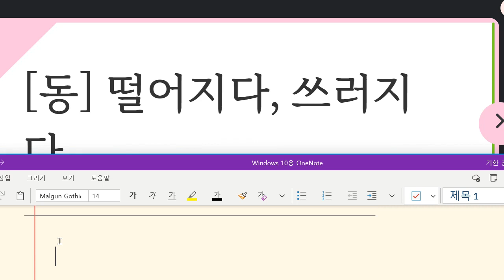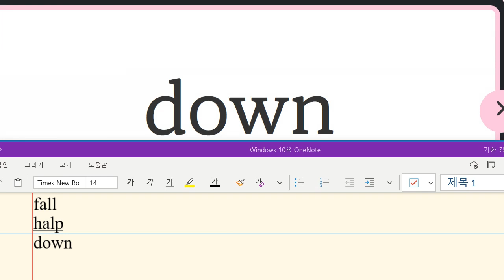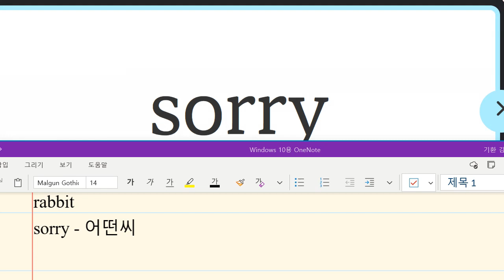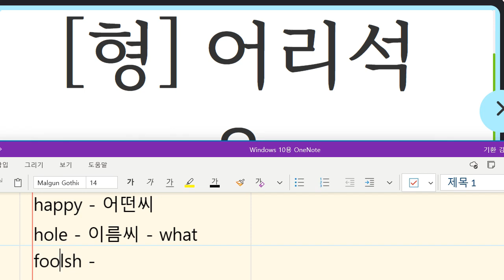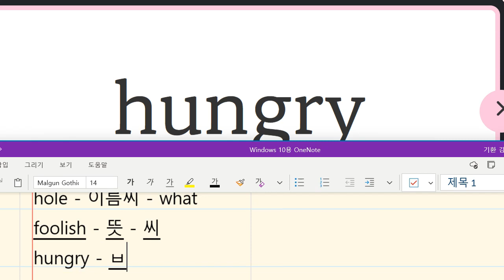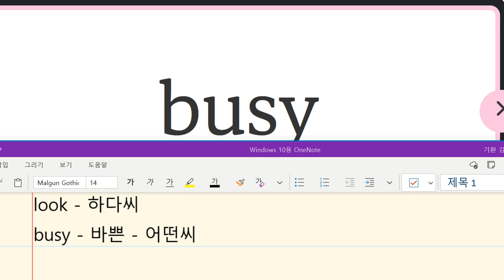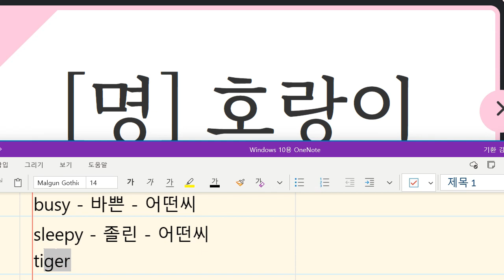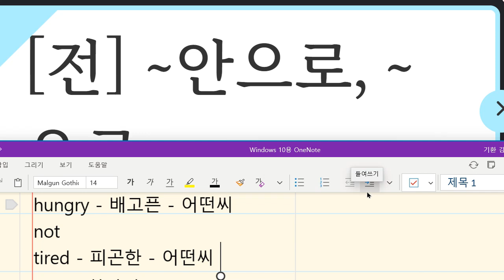Up영어 2023 12 26 초등 기초 독해 어휘 보카 과정 성취도 90